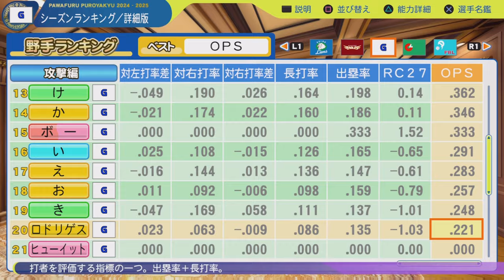#2 外国人のみでペナントを制す パワプロ2024 実況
補強は外国人のみという縛りで日本一を目指します

縛り
・補強は外国人選手のみ
・金銭トレード禁止
・監督はT-岡田